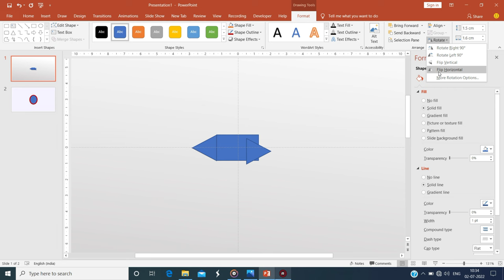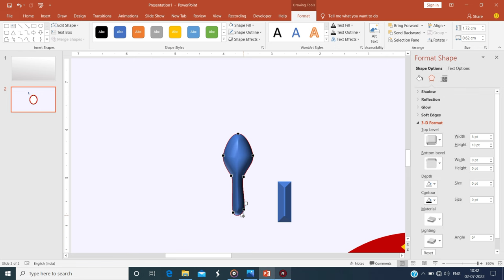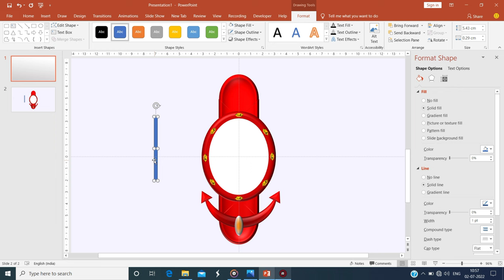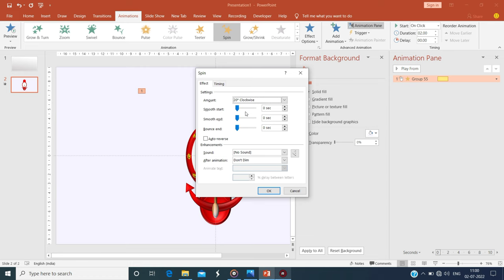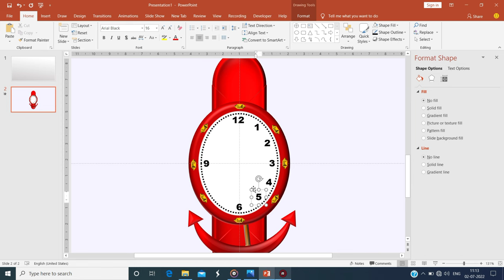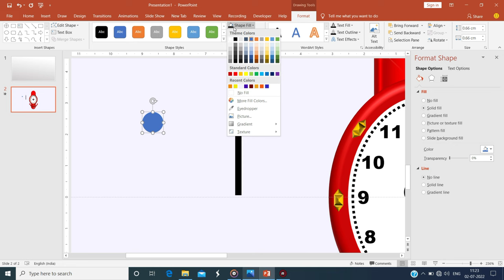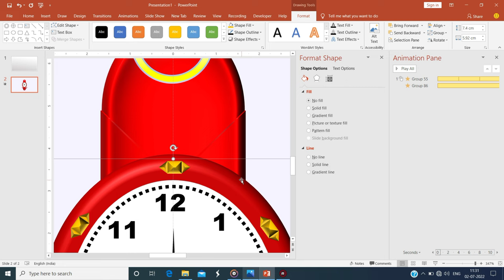Analogue clock animation | How to make animation in PowerPoint | Tutorial of wall clock animation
Hi guys I'm today explain about PowerPoint animation of wall clock in time laps. I hope you are helpful of my video. tutorial of wall clock. make first designed of wall clock, from insert object from insert tab. after complete the design animate the liddle  of clock. all of things are in present in time laps. because of Shorted the video. if you comment full video. I ll uploaded full video. so thanks

please...

field of universe

thanks